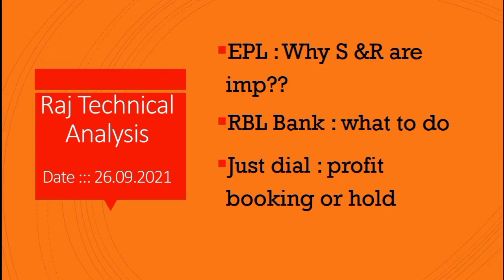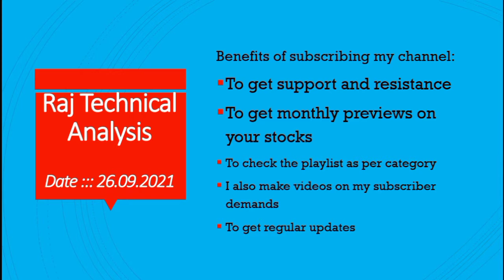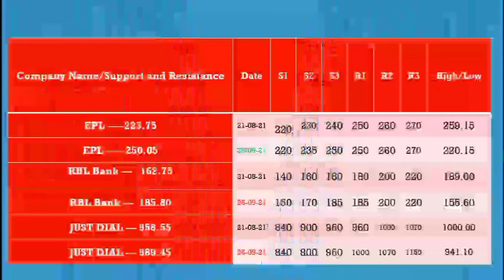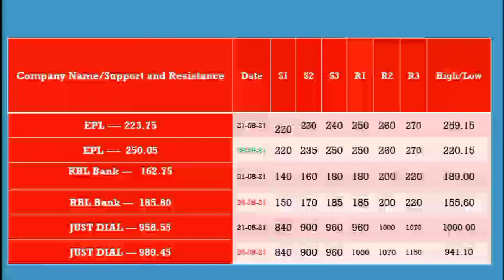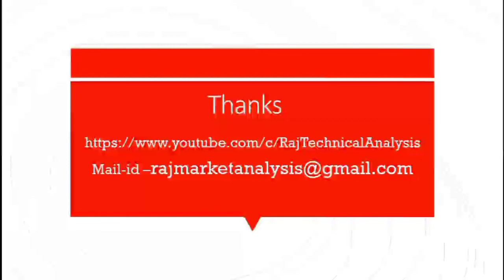epl share price, rbl Bank share price, just dial share price